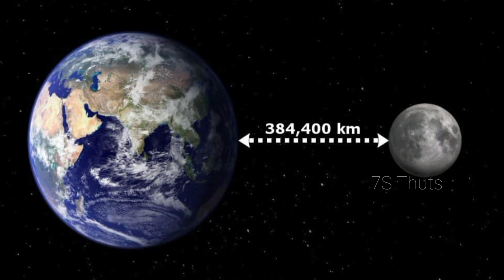The Secret Behind Chandrayaan-3 || ISRO || 7S Thuts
What is the reason behind Chandrayan-2 Failure?
What about chandrayaan3?
What is the purpose of Chandrayan-3.
Why Vikran lander got technical issue?
What about upcoming isro experiments?
The history of isro?
How many pics taken by Chandrayan-1?
which one is the first satalite landing on the moon?
Which country is best in space experiments?
Why Scientific Research on Moon?
what is the reason behind Moon atmosphere has been light wait?
What are the uses of Chandrayan-3.
What is the purpose of LVM3-M4?
In 2023 is India created new world record.
Why Chandrayaan3 landing on South pole of the moon?
The reason behind India has 4th space research organisation accross the world.
Why isro makes space experiments within low budget?
What about Vikram Lander?
How much weight Rocket Have?
How much missionary used in Rocket Manufacture?
Which type of meterial used in Rocket Manufacture?
How much distance between moon and earth?
Why Gold colour sheet used in Rocket Manufacturing?
Why Lander appear as Gold colour?
How much time to take Landing on moon?
What is reason behind to launch Chandrayaan3 lounched in Andrapradesh?
Chandrayaan3 Explanation in Telugu.
It's a proud moment for all  Indians.

⚫ Share the knowledge with Others 👍🏻